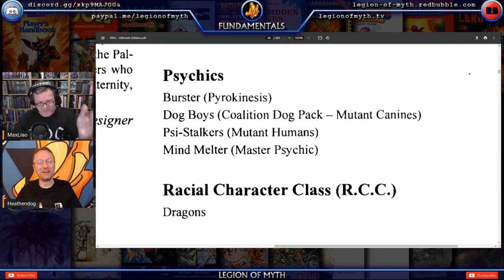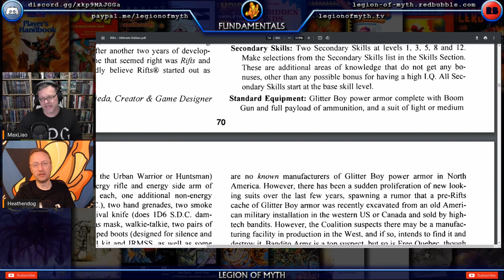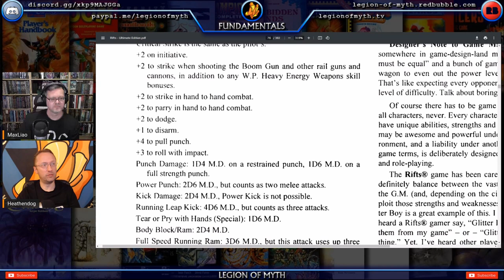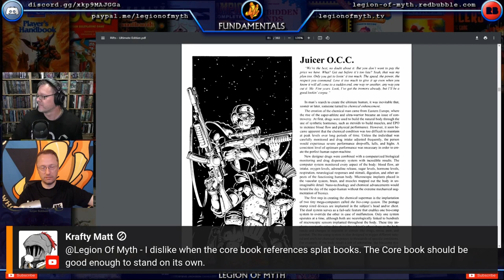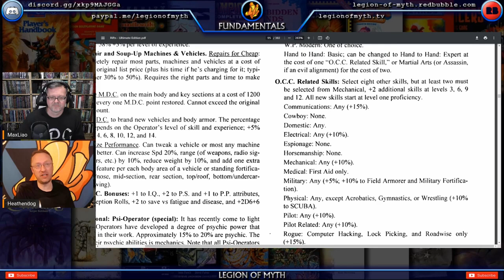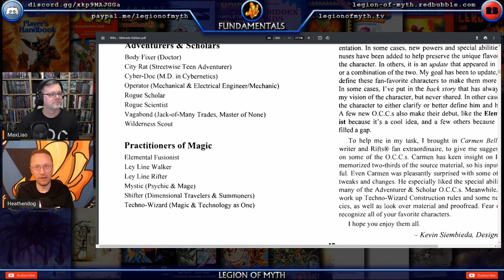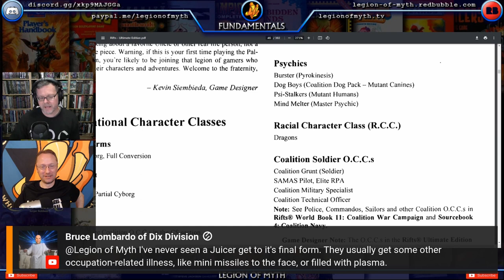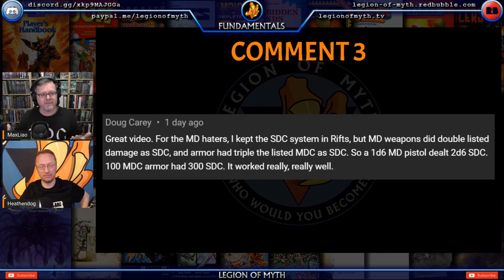Rifts Ultimate Edition - Are you choosing the right O.C.C. for your adventure?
Dive into Rifts Ultimate Edition and explore the vital Occupational Character Classes (O.C.C.)—learn how your choice can shape the fate of your character’s journey.